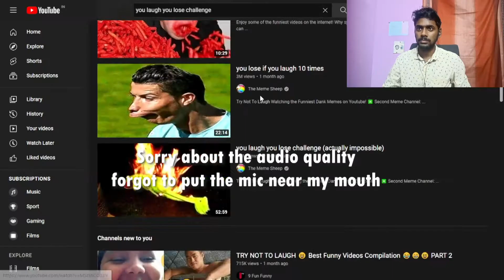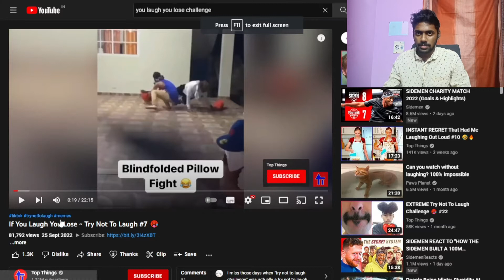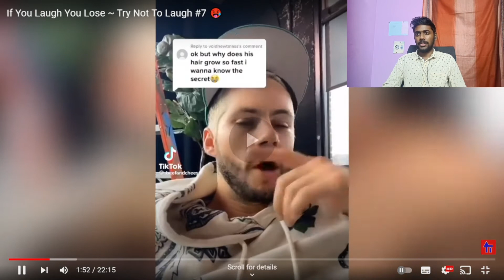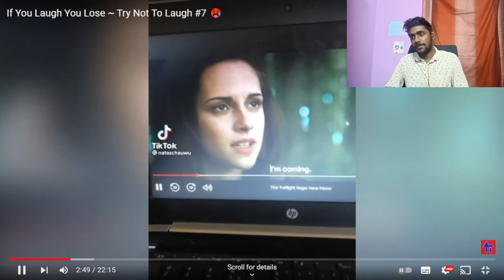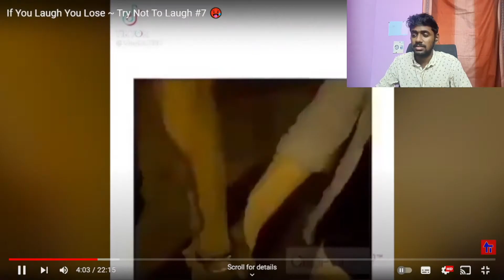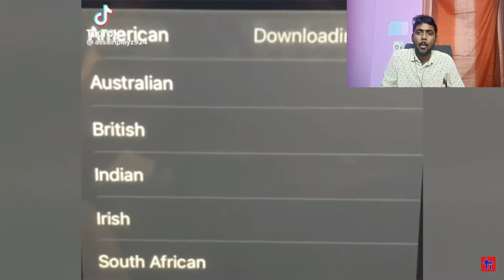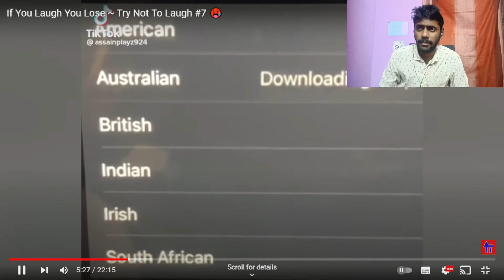You Laugh You Lose - Marvel Edition | YLYL #1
Send your submissions to...